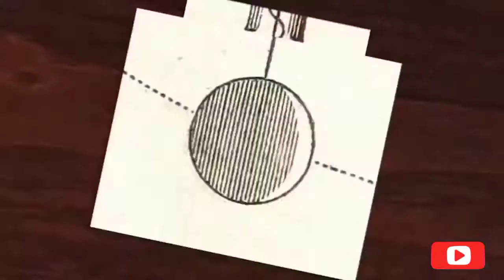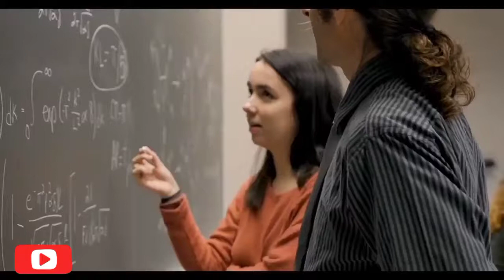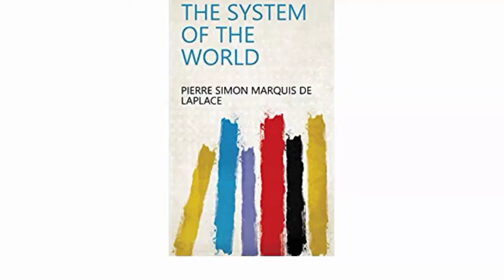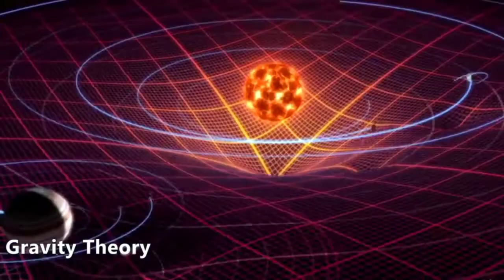what Is Black Hole In Bangla।। Black Hole Mystery Solved.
In this video we talking about the unknown mystry of black hole in bengali.
Milky way TSL
DISCLAMER